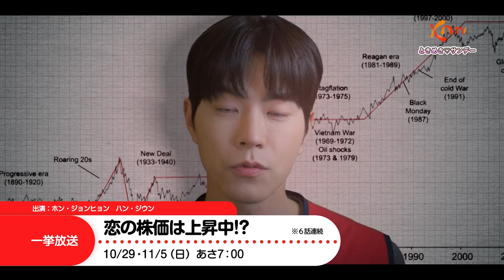【KNTV】10月のアンコールドラマ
■「朝鮮弁護士（原題）」
ウ・ドファン待望の除隊後復帰作！朝鮮時代、亡き両親の復讐を秘めながら民を助ける破天荒な弁護士の恋と成長を描く法廷ロマンス時代劇！

【一挙放送】10月20日（金）スタート
毎週（月～金）後6：45～8：00

出演：ウ・ドファン、キム・ジヨン、チャ・ハギョンほか

■「餌‹ミッキ›（原題）」
チャン・グンソク、5年ぶりのドラマ主演となる超話題作！
8年前に容疑者死亡で幕を閉じた韓国史上最大の詐欺事件と
現在に発生する連続殺人事件―
1人の刑事が2つの事件に隠された謎と真実を追うクライムスリラー

【一挙放送】10月23日（月）スタート
毎週（月～金）後3：30～4：45

出演：チャン・グンソク、ホ・ソンテ、イ・エリヤほか

■「工作都市～欲望のワルツ～」
スエ X キム・ガンウ 演技派俳優が共演！
大統領夫人の座を狙い財閥家に嫁いだ“嫁”と、
財閥一族を支配する“姑”の熾烈な闘いを描く愛憎劇

【一挙放送】10月25日（水）スタート
毎週（月～金）前8：30～9：45
　　　　 　 ※最終回は　～9：50

出演：スエ、キム・ガンウ、キム・ミスク、イ・イダム、イ・ハクジュ、キム・ジュリョンほか

■「未知の彼方で君を待っている～YONDER～」
シン・ハギュン＆ハン・ジミン主演！
2032年の近未来を舞台に死者と再会できる未知の空間“YONDER
（ヨンダー）”を巡り、生命の尊厳、真の幸せを問うSFファンタジーロマンス

【一挙放送】10月20日（金）・23日（月）・24日（火）
　　　　　　前8：30～9：45　※2話連続

出演：シン・ハギュン、ハン・ジミン、イ・ジョンウンほか

■「ユニコーン～パンギョ物語～」
シン・ハギュン主演！
スタートアップ企業を舞台に変わり者のCEOと個性豊かなメンバーが
夢に向かって奮闘する姿を描くお仕事コメディ

【一挙放送】
10月21・28日（土）前7：00～11：30　※6話連続

出演：シン・ハギュン、ウォン・ジナ、イ・ユジンほか

■「恋の株価は上昇中!?」
ホン・ジョンヒョンの除隊後復帰作！
株式投資で翻弄された男女が人生の再起を賭けるヒューマンコメディ

【一挙放送】
10月29日・11月5日（日）前7：00～11：30　※6話連続

出演：ホン・ジョンヒョン、ハン・ジウンほか